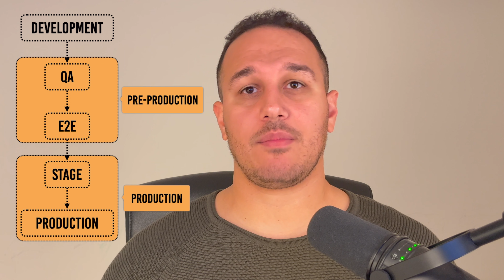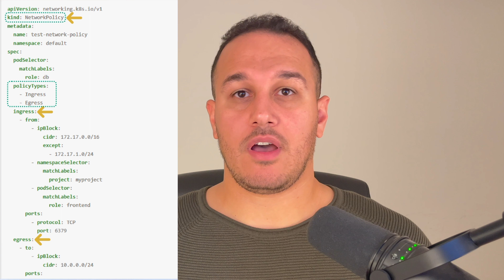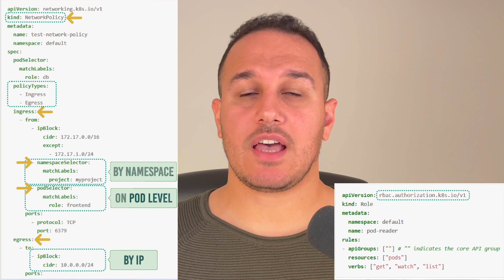Environment management & Kubernetes network policy بالعربي - GitOps and k8s ch3.1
Review for chapter 3 from gitops and Kubernetes book in arabic

Environment management

فى الفصل دا بتكلم عن ال
environments وازاى نديرها وازى هنستخدم Kubernetes كأداة عشان نعبر بيها عنهم ونحقق الفصل بينهم  فى البداية خلونا نتكلم عن انواع ال environments دى فى ال software development اى تطبيق بيحتاج يمر بمراحل ما قبل ال live او ال production ودا زى مثلا اختبار التطبيق بصور مختلفة المراحل دى بتختلف حسب حجم التطبيق وحسب ال process الى التطبيق ماشى بيها لكن لو هنتكلم فى ال optimal case هيكون عندنا الأنواع دى لكن خلينا نوضح الأول ال environment بتتكون من ايه

الكود ودى تعليمات لل machines عشان تنفذ مهمة معينة
ال runtime dependencies احيانا كتير الكود بيحتاج ليها عشان يتنفذ زى مثلا لو كاتب كود ب nodejs فانت محتاج Nodejs runtime
ال configurations  ودى ممكن تكون زى مثلا ال connection string مع داتا بيس او URL ل external service ال system بتاعك بيكلمها الخ
فى حالة  Kubernetes كل ال code وال runtime معمول لها packing فى container image والى بتسهل عملية ال run and deploy ليها فى اى مكان وال configuration فى الحالة دى ممكن تكون environment variables والتي تقدر تغيرها من environment للتانية بسهولة وبكدا التطبيق يقدر ي connect لل correct depencies بشكل منفصل لكل environment والى هنتكلم عنه بعد شوية .

انواع ال
environments

ال QA : ودى ال environment الى يختبر فيها كل code change على ال hardware والداتا وكذلك كل ال production dependencies عشان اتأكد ان ال service شغالة بشكل كويس
ال E2E : لو كل ال tests عدت من مرحلة ال QA بتترقى عشان تدخل مرحلة اسمها ال E2E ودى ال stable environment لل pre-releases المختلفة من ال services التانية عشان نعمل test لل integration بين ال services وال QA وال e2e دول بنسميهم pre-production عشان مفيش اى real data or traffic عليهم
ال stage : بعد ما نتأكد من مرحلة ال QA وال e2e كدا بئا فيه عندنا release جاهز لل production طيب هل نطلعه production على طول لأ بندخله مرحلة ال stage دى بتكون ليها access على ال production dependencies الفعلية عشان نتأكد ان ال dependencies دى شغالة كويس مع ال release الجديدة زى مثلا ال db schema update لكن ال traffic على ال environment دى بيكون من ال test بس فلذلك لو حصل اى مشكلة مش هت impact ال real end user لكن عشان هى كمان configured انها تستخدم ال production dependencies لازم ناخد بالنا واحنا بنعمل test عليها عشان منضربش اى production data

ال production : لما ال test يعدى من ال stage كدا خلاص احنا جاهزين نطلع على ال live production

كل ابلكشن بيكون له بعض ال properties والى بتكون مرتبطة بال environment بشكل منعزل عن باقى ال environments التانية زى مثلا ال connection للداتا بيس او ال distributed caching وطبعا كل environemnt بيكون ليها netoworking policy خاص بيها لل ingress وال egress عشان ت block الترافيك الغير سليم زى مثلا غلطة فى الكونكشن سترنج تخلى ال pre-production تعمل اتصال مع ال production db وكذلك كمان ال access control مش كل المبرمجين او فريق العمل له اكسيس على كل ال environments ودا طبعا بيساعد فى تقليل الاخطاء البشرية قدر الامكان .

 ال environment داخل Kubernetes والى استخدمنا فيها ال namespace عشان نعبر بيها عنها وال dependencies بتاعتنا جوا نفس ال namespace وحاطين ال Network policy عشان نكترول الى داخل والى خارج وكمان ال RBAC ودى  Role-based access control  فى Kubernetes عشان اقدر احط roles للأكسس للمستخدم على مستوى organization بتاعتى زى انى ادى يوزر اكسس على نيم سبيس وواحدة تانية لأ

كمان ال network policy اقدر اعمل blocking بأكتر من شكل سواء عن طريق ال IP او عن طريق ال namespace زى مثلا محدش يقدر يأكسس ال db الى فى النيم سبيس الفلانية غير من جوا ال namespace دى او namespaces محددة او pods محددة فإحنا نقدر نعمل ال restriction ب 3 طرق
1- بعض ال pods والبعض الاخر مش مسموح
2- ال namespaces المسموح ليها
3- ال Ip blocking
ودا على مستوى ال ingress وال egress لكن يعنى ايه Ingress ويعنى ايه egress
ال ingress : يعنى دا ال communication الى جاى من external traffic لل apps بتاعتك
ال egress : العكس وهو ان ال traffic الى بيعمله ال apps بتاعتك للحاجات الى برا فانت هنا تقدر تمنع الأبلكشن بتاعك يكلم حاجة برا زى مثلا ال qa app ميكملش ال prod db والعكس

زى ما هو موضح لما نستخدم pod or namespace based بنستخدم ال selector  واحنا وضحنا ال selector قبل كدا فى الفيديوهات الى فاتت لكن لو استخدمها Ip based بيتم عن طريق ال CIDR range
ملاحظة :  دا Network policy plugin بتحتاج انك تستخدم Kubernetes network بتسبورت ال
network policy plugin وتقدر تطلع على انواع ال networks من هنا
Installing Addons | Kubernetes